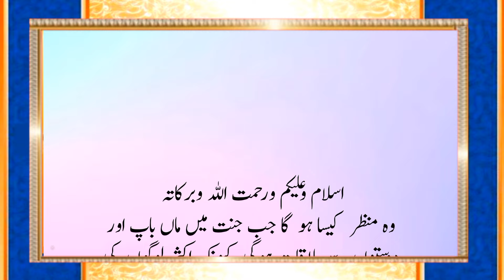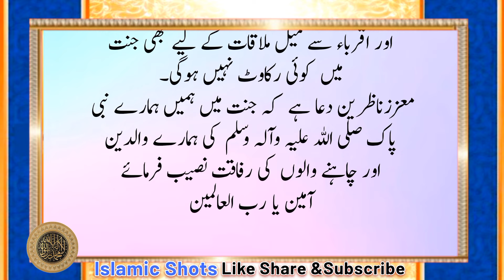Jannat Main Maa Baap se Kese Mulaqaat Hogi | WO Manzar Kesa Hoga | Best Islmic Story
jannat main maa baap se kese mulaqaat hogi
jannat mein maa baap milenge
jannat me maa baap
kya jannat me bhi bazar lagega kya jannat mein maa baap milenge jannat mein mardon ke sardar kaun honge maa baap ko qatal karna kya jannat me maa baap milenge